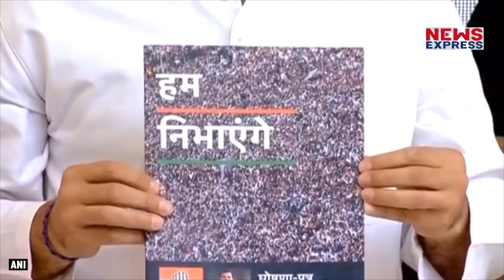Adityanath ने Congress के घोषणा पत्र को बताया झूठ का पुलिंदा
सत्ता में वापसी के लिए बेचैन कांग्रेस पार्टी ने 2019 लोकसभा चुनाव के लिए अपना घोषणा पत्र मंगलवार को जारी कर दिया। कांग्रेस पार्टी ने अपने घोषणा पत्र में कई बड़े बड़े वादे किए हैं। कुछ वादे तो ऐसे हैं जिनका पूरा होना लगभग नामुमिकन ही है।